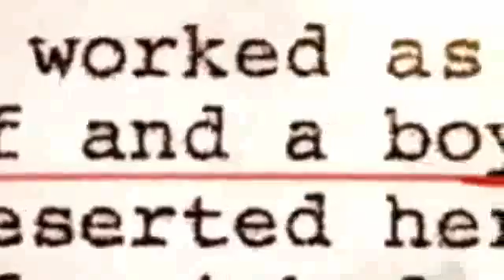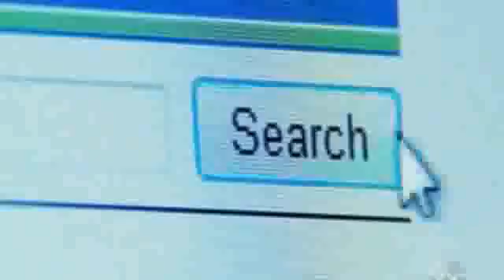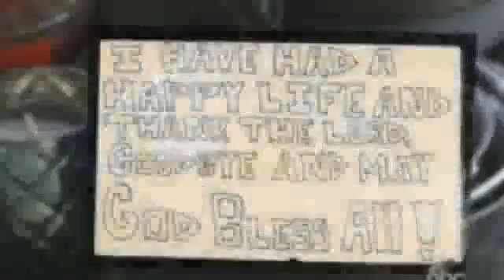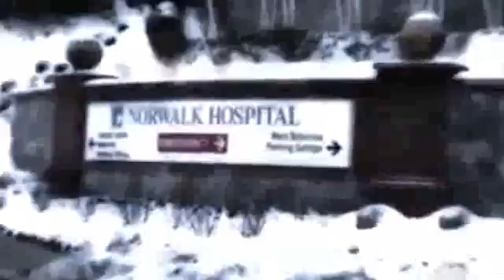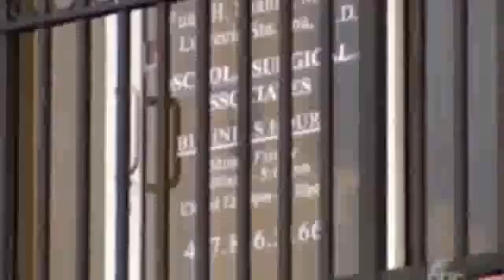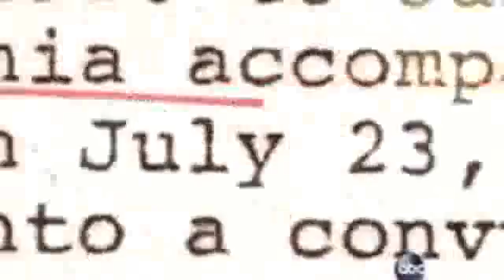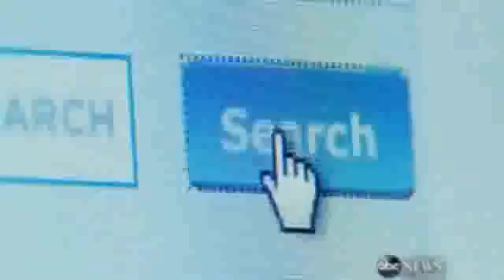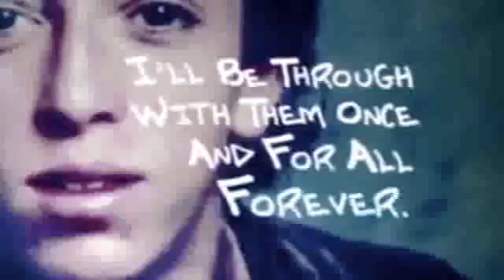Dateline Mystery Family Secrets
Dateline Mystery was released new episode Family Secrets. Don't forget new episode next week.